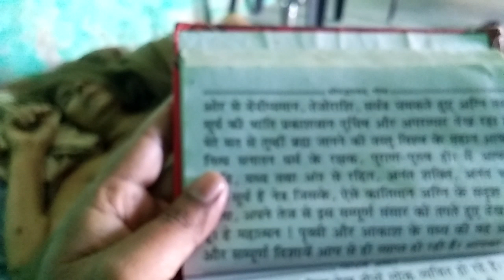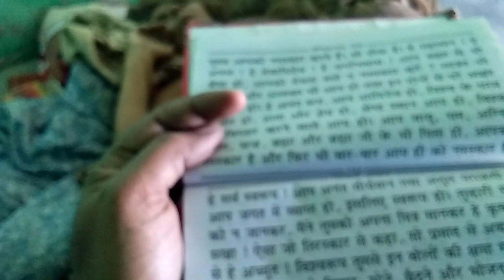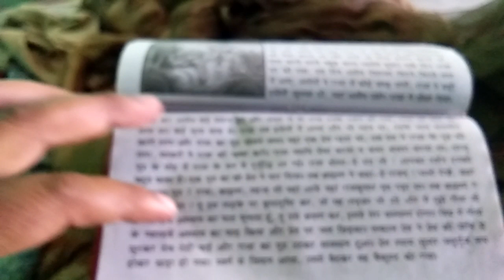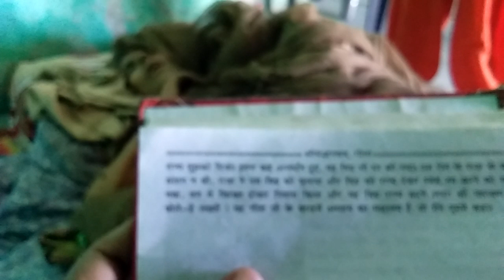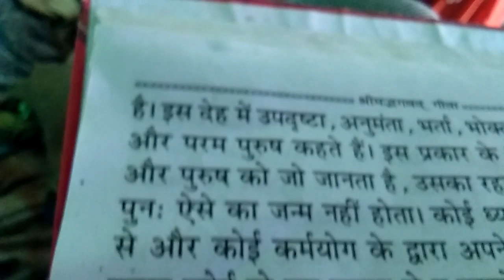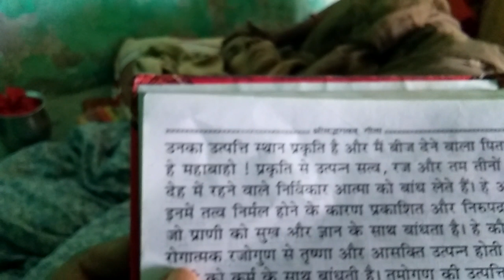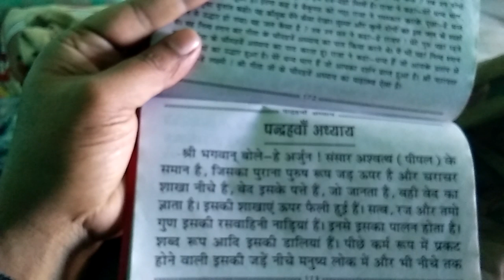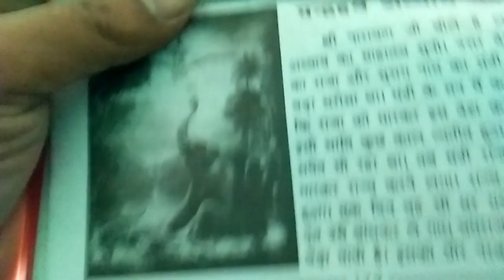जिनके माता पिता बहुत कष्ट मैं हैं वो सब अपने माता पिता यह सुनाएँ part 1-part 18